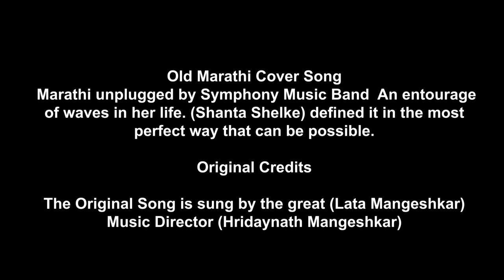Mazya Saranga Raja Saranga ( Unplugged Version ) - Abby Symphony Music Band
a beautiful soothing cover version of "Mazya Saranga Raja Saranga" originally sung by the legendary the "The Nightingale Of India - Lata Mangeshkar Ji."

Recreated by Abby Symphony Music Band

An Team:
Sound Recordist: Bhagwan L Bhoir
Audio Mixing & Mastering: Abhinay R Nakhawa
Camera: Deveshu M Thanekar
Lights: Sarvesh A Koli
Set: Magan Parmar
Video Editing: Abhinay R Nakhawa

Shooting Location: The United Sports Club ( Thane East )

                                                    THANKS
Thank You each and everyone for your support and interest in this project.

                                              SPECIAL THANKS
                                                            To
                                The United Sports Club ( Thane East )

Original Song Credits:
Song: Mazya Saranga Raja Saranga
Album: Kavi Gaurav Shanta Shelke
Artist: Lata Mangeshkar
Music Director: Pt. Hridaynath Mangeshkar
Lyricist: Shanta Shelke
Language: Marathi